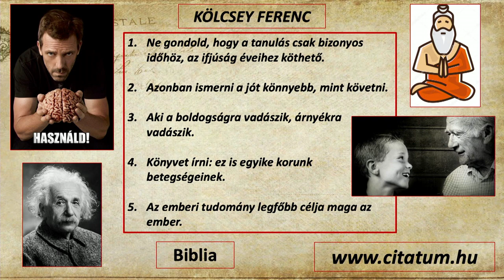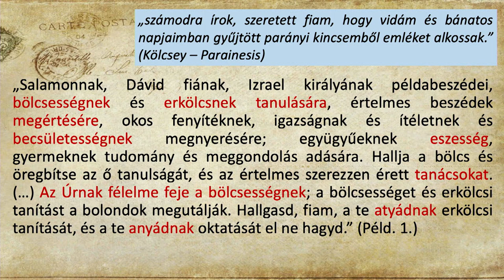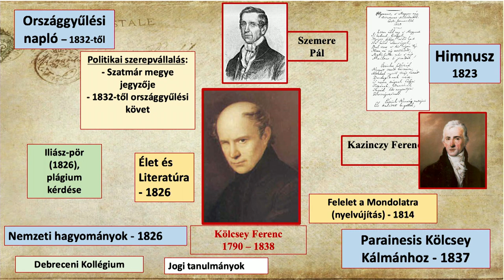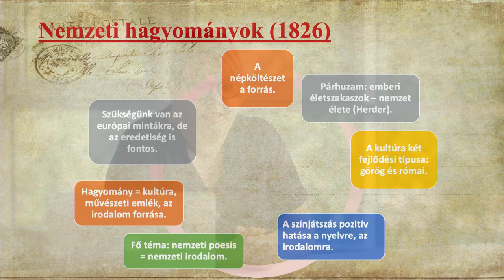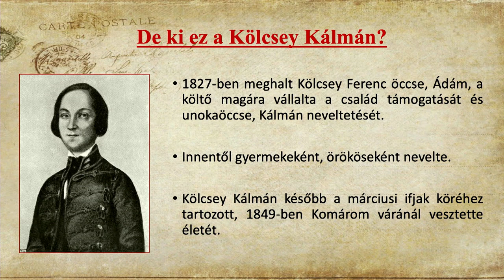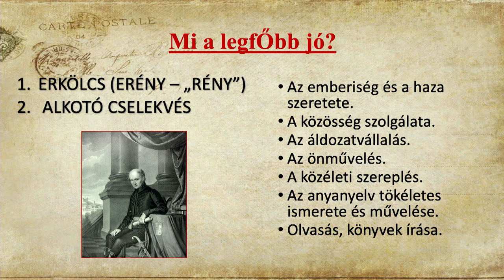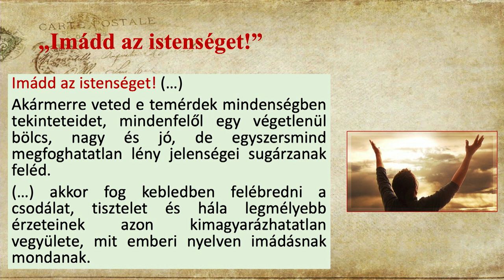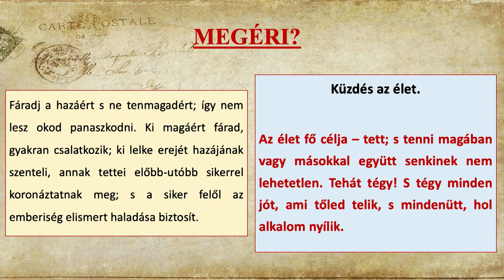Kölcsey Ferenc: Parainesis | Pécsi-Szalkai Melinda